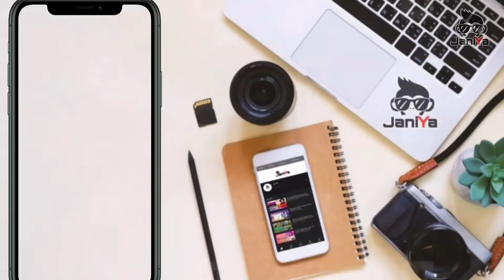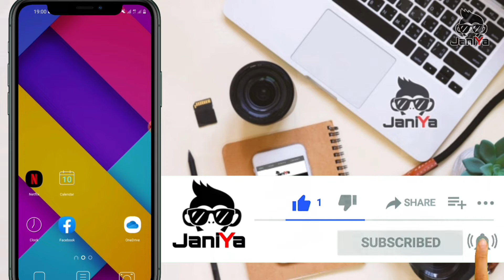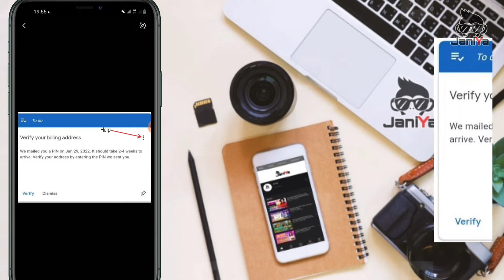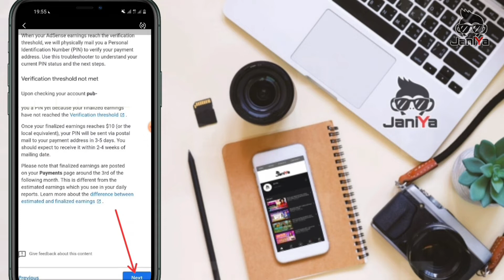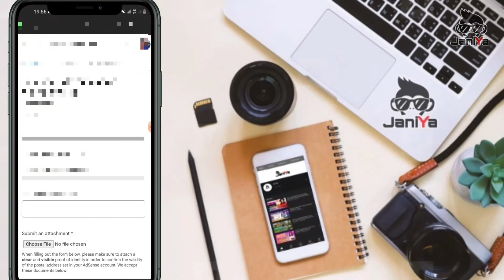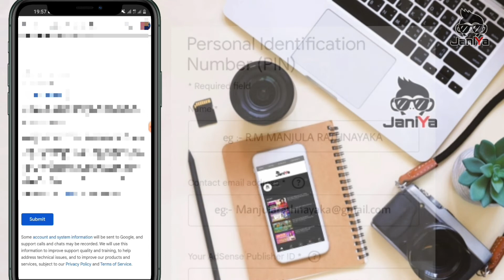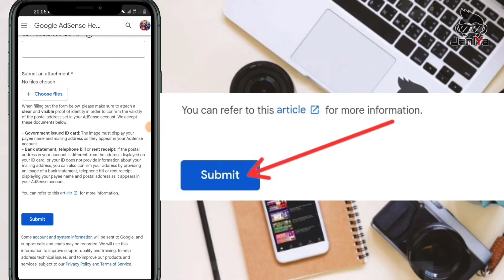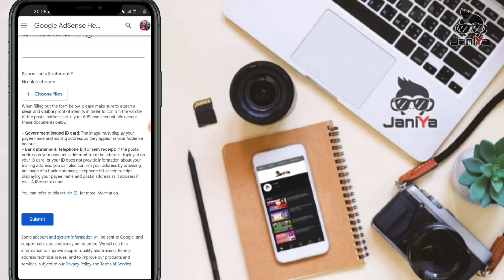how to verify adsense account without pin | adsense pin not received 2022 | adsense pin verification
This Video includes - how to verify adsense account without pin | adsense pin not received 2022 | adsense pin verification

google
Adsense
google adsense
google adsense 2022
google adsense sinhala
google adsense tamil
google adsense sri lanka
google adsense pin verify
google adsense verify
google adsense account
google adsense verify
google adsense biling address verify
how to verify google adsense account
google adsense address verify
google adsense account pin
google adsense account verify with out pin
google support
google customer service
google adsense support
google adsense pin trubole shooter
google help
google help center
adsense sinhala
adsense sri lanka
Youtube sri lanka
Youtube adsense letter
Youtube Monetization
Youtube partner program
Youtube money
How to earn youtube e money
How to enable youtube monetizeation
Pin trubole shooter
i can't verify my adsense account
adsense account verify
adsense account
adsense problem
google adsense problem
google adsense money
google ads
how earn adsense money
don't received adsense pin letter
ads pin
Adsense pin letter
adsense pin letter
adsense support
adsense money
adsense account payment details
adsense money withdraw
adsense money pay out
how to earn adsense money
How to get google help
google pixel mobile phones